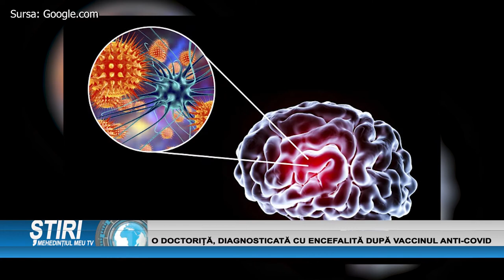O DOCTORIȚĂ, DIAGNOSTICATĂ CU ENCEFALITĂ DUPĂ VACCINUL ANTI-COVID